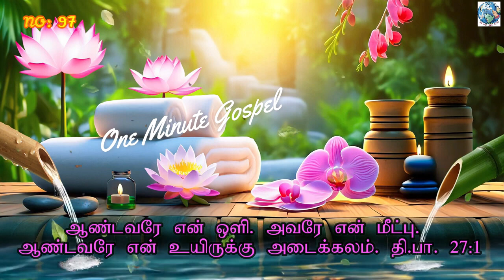One Minute Gospel : - By +Bro. Christudas